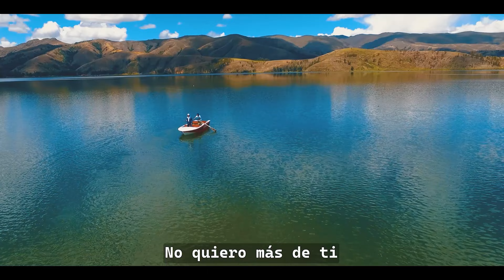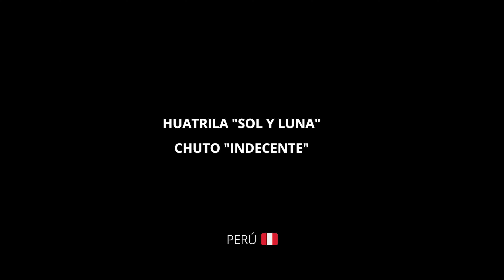"NEGRA TU ALMA" Tunantada Corta Venas 4K - MARCO ANTONIO MORENO E INTERNACIONAL SIGNNOS.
Tema: "NEGRA TU ALMA"
Tunantada Corta Venas
Autor: JORGE GASTELU MENDOZA
Interprete: MARCO ANTONIO MORENO
GRUPO: INTERNACIONAL SIGNNOS.

PRODUCCIÓN AUDIOVISUAL